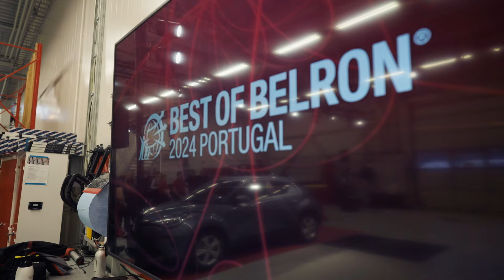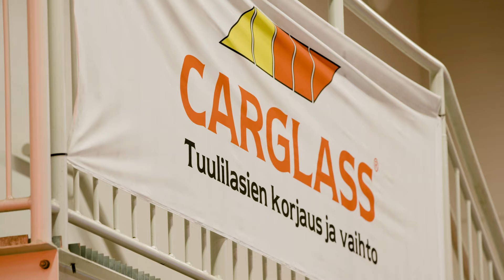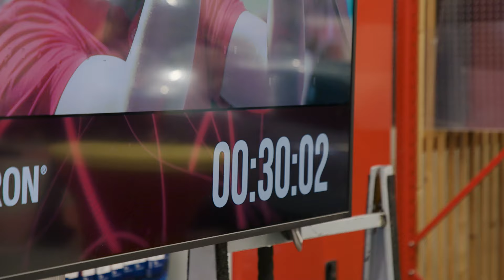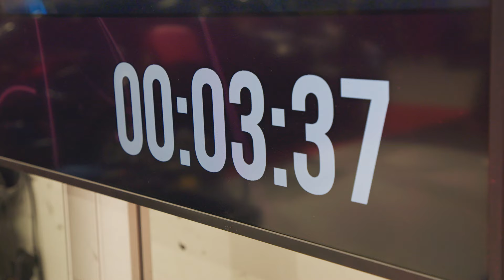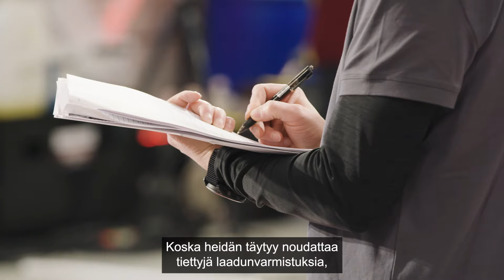Best of Finland -lasiasentajien kilpailu (Teknavi 2024)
Carglass Finland valitsi edustajansa lasinasentajien epävirallisiin maailmanmestaruuskisoihin. Autonlasi on turvalaitteiden lisääntymisen myötä entistä tärkeämmässä roolissa.